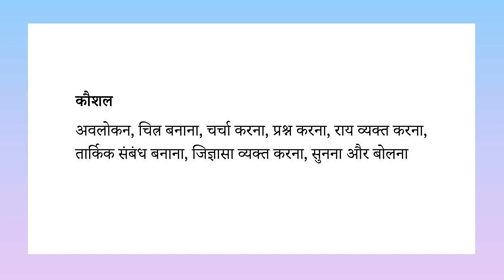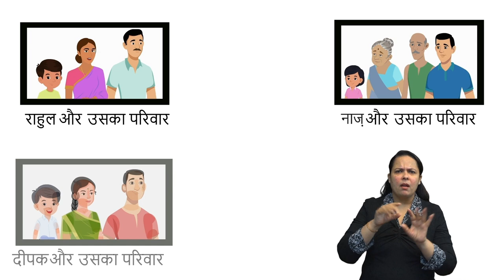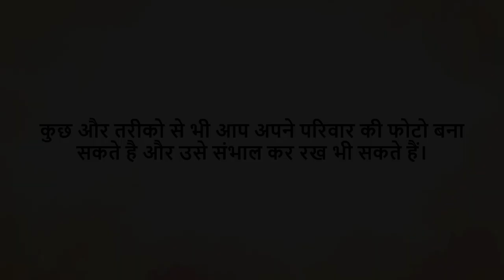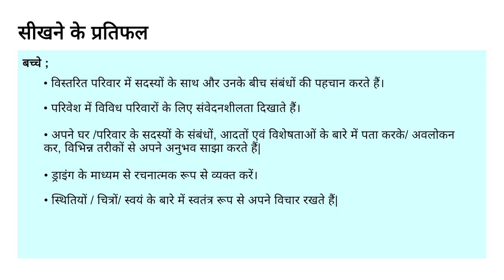फैमिली फोटो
यह वीडियो परिवार से जुड़ी संकल्पनाओं- परिवार के सदस्यों और उनके आपसी संबंधो के विषय में है।